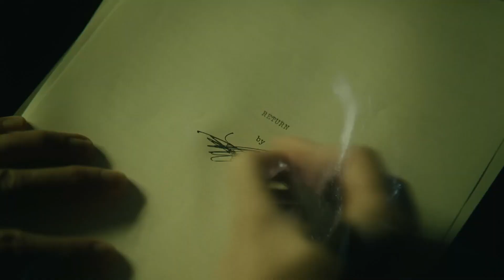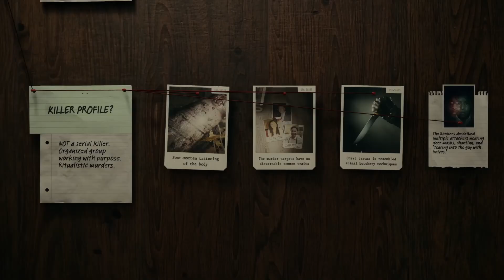💛 Alan Wake 2 sigue sin registrar ganancias para Remedy 💛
¡Qué pasa gamers! ¿Cómo estáis? Hoy vamos a hablar de un tema que está en boca de todos los fans de los videojuegos: ¡Alan Wake 2! Sí, ese juego que prometía ser la bomba y que, aunque recibió halagos por su calidad, parece que está teniendo algunos problemillas para despegar en lo que respecta a las ganancias.
Así es, amigos, Alan Wake 2, esa secuela que tantos estábamos esperando, no está precisamente nadando en dinero. Resulta que, según los últimos informes financieros de Remedy Entertainment, la compañía detrás del juego, Alan Wake 2 aún no ha logrado recuperar toda la inversión que se hizo en él. ¡Pero no todo está perdido! Según Remedy, ya se ha recuperado una buena parte de la inversión, así que aún hay esperanzas de que pronto empiece a dar beneficios.
¿Y cuál es el problema? Bueno, parece que una de las razones por las que Alan Wake 2 no está generando tantas ganancias como se esperaba es porque muchos jugadores se quejaron de que el juego solo estuviera disponible en formato digital. ¡Sí, así como lo oyes! Muchos prefieren tener su copia física en las manos, y eso parece que afectó un poco las ventas. Pero Remedy asegura que esto fue parte de un acuerdo con Epic Games para mantener los costos bajos, así que había una buena razón detrás de esa decisión.
Ahora, una pregunta que muchos se hacen es si Alan Wake 2 llegará algún día a Steam. ¡Y vaya que eso sería genial! Pero por ahora, los chicos de Remedy no nos dan muchas esperanzas. Dicen que por el momento el juego está en la Epic Games Store y ahí se queda. ¿Será que en el futuro lo veremos en Steam? Solo el tiempo lo dirá, pero mientras tanto, nos toca conformarnos con lo que hay.
Lo importante aquí es que si eres fan de Alan Wake y aún no has probado la secuela, ¡deberías hacerlo! A pesar de los problemillas financieros, el juego ha recibido buenos comentarios y seguro que te enganchará desde el principio. Además, si quieres apoyar a Remedy y asegurarte de que sigan trayéndonos juegos geniales como este, ¡no olvides comprar una copia! Recuerda que los desarrolladores dependen del apoyo de los fans para seguir haciendo lo que aman.
Y hablando de apoyar, ¿qué tal si nos apoyas a nosotros? Así estarás al tanto de todas las novedades del mundo gamer y nos ayudarás a seguir creciendo. ¡Hasta la próxima, gamers!